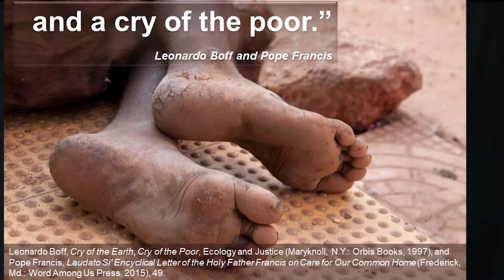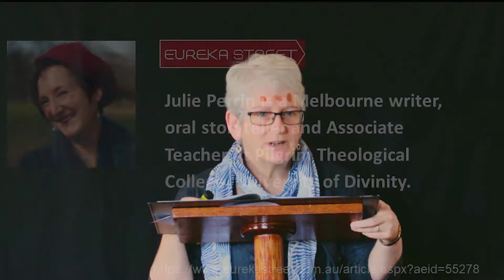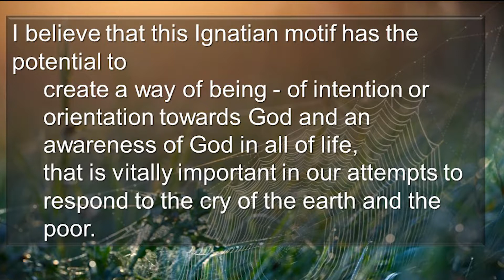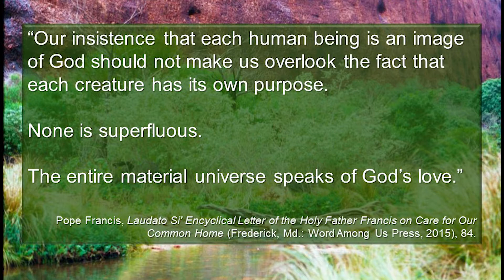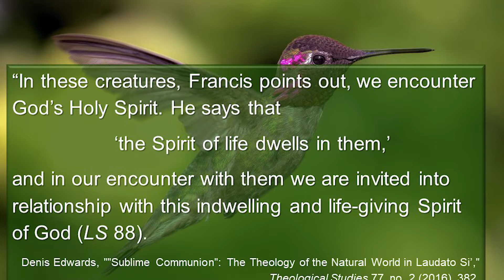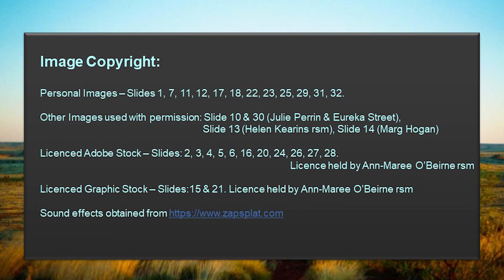Sr Ann Maree O'Beirne rsm speaks at Mercy Earth Symposium 2018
Sr Ann Maree O'Beirne rsm delivers a talk titled "Graced encounters of an ecological kind: Exploring an Ignatian motif".